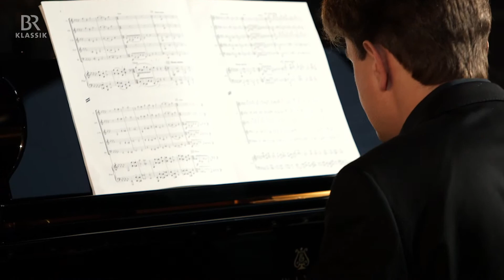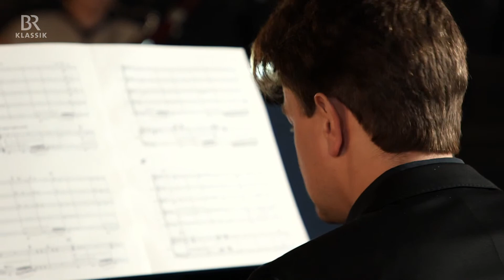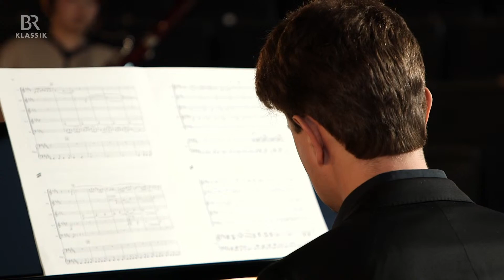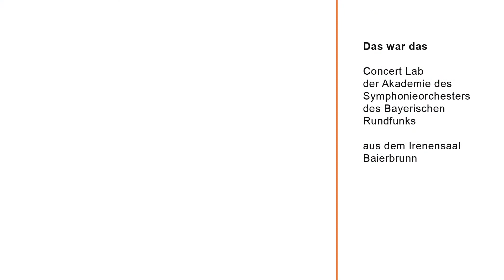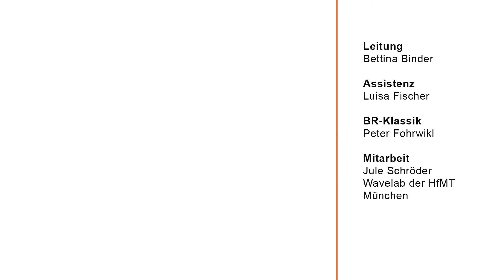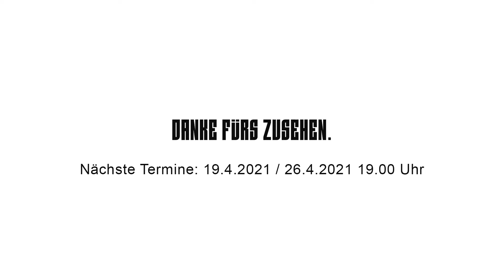CONCERT LAB der BRSO Akademie – Bilder einer Ausstellung